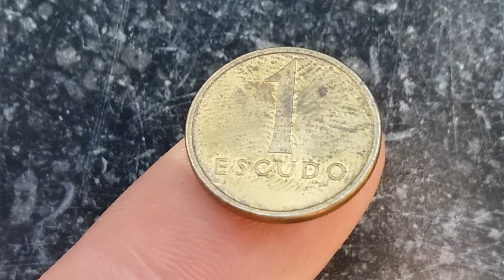1 ESCUDO 1981 PORTUGAL COIN(coins value on desription)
(VALUE,WORTH:
MINIMUM:0,10$
Maximum:0,20$
NOTE:They can worth more or less,